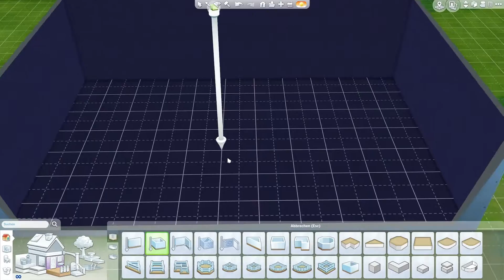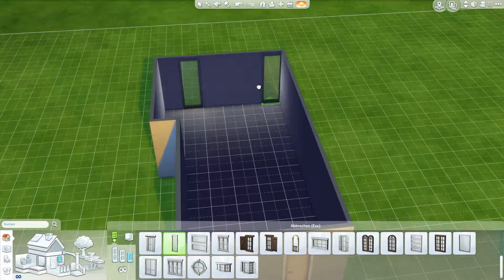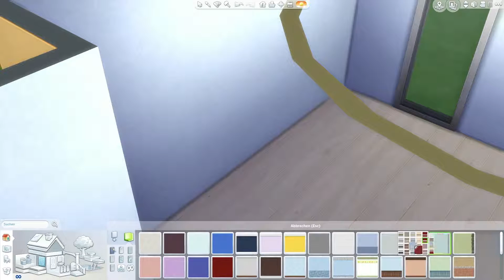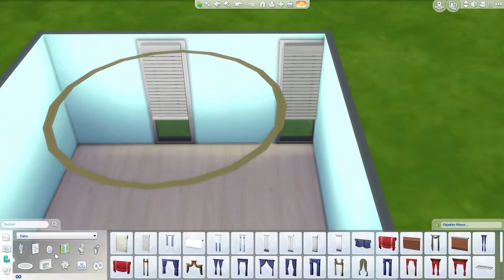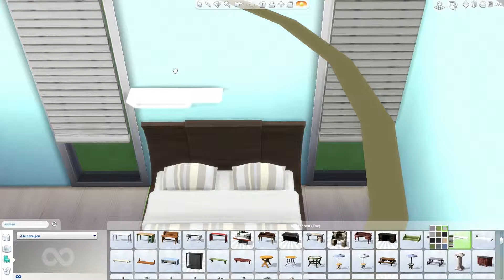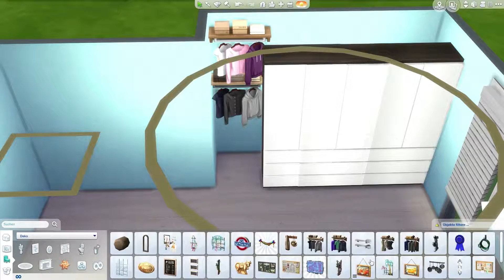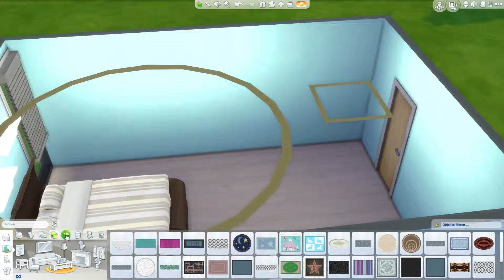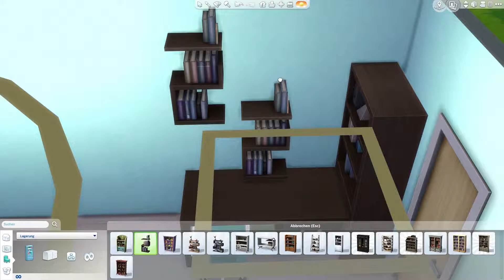Sims 4 [010] Teen Room Girl 1 (HD) Let's Play The Sims 4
Die Sims 4 ist eine Lebenssimulation des Maxis-Entwicklerstudios The Sims Studio.

Du findest das Spiel interessant? Dann unterstütze die Entwickler und kaufe dir das Spiel